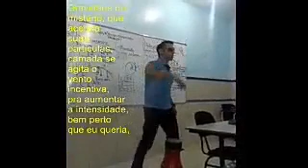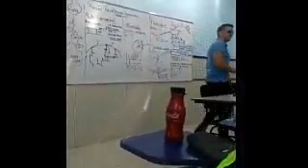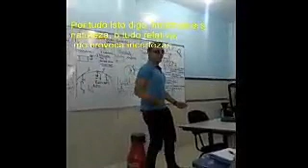Mistérios gravidade de mistérios.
Mecânica Gravitação